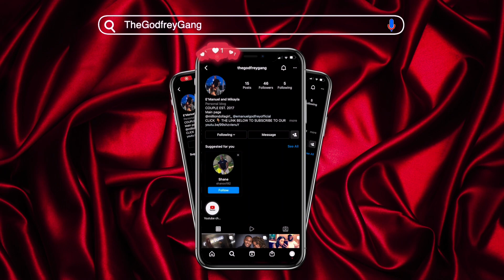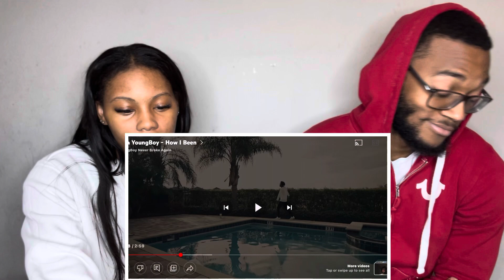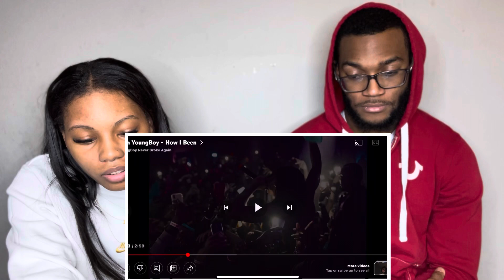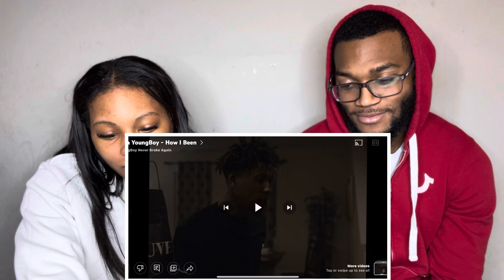NBA YOUNGBOY - HOW I BEEN REACTION